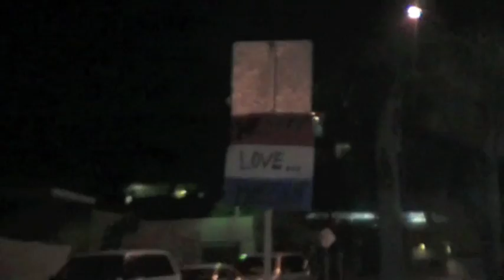#1: Het Wonder van Ensenada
LEES MIJ!
Ik ben op vakantie in Amerika & Mexico van 13 September t/m 5 Oktober. Ik zal jullie dagelijkse updaten, tenzij er geen internet verbinding mogelijk is, vanuit Amerika en Mexico. Dit is de eerste video in de reeks van mijn videodagboek in California, Amerika en Mexico. Hoop dat je ervan genoten hebt!